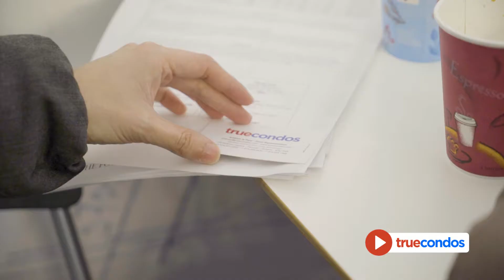Ottawa Real Estate Development - The Founders Residences Sales Event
Andrew La Fleur invited to his Sales Event at the Hersh headquarters in Toronto.
An informative morning about The Founders Residences Pre-Development project by Hersh.